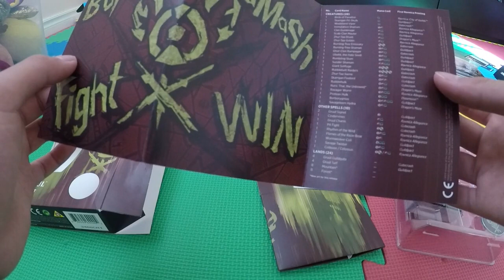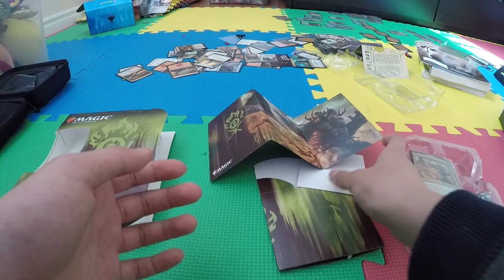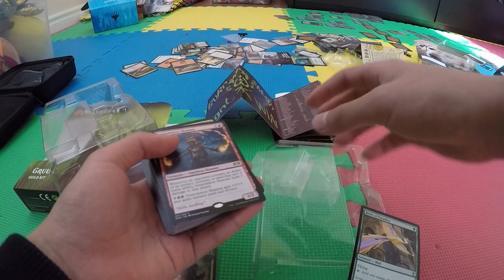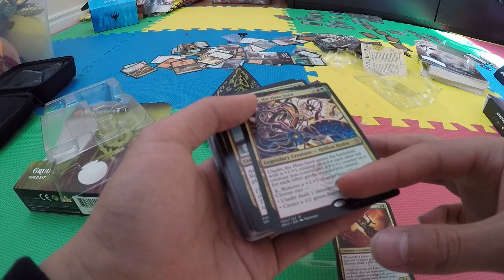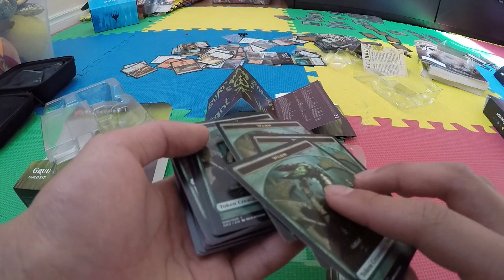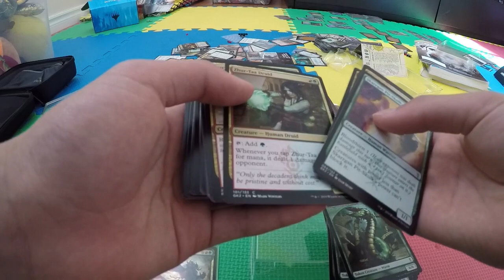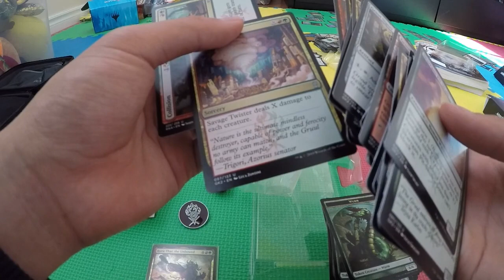Magic The Gathering - Gruul Guild Kit